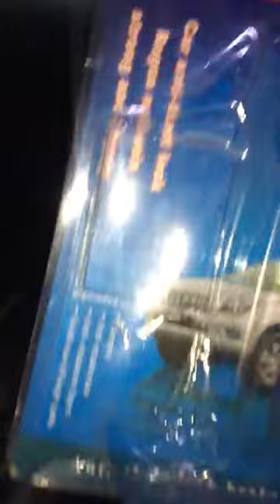Stainless Steel | Anti Theft Lock | car protection